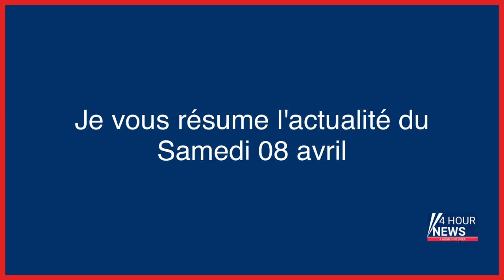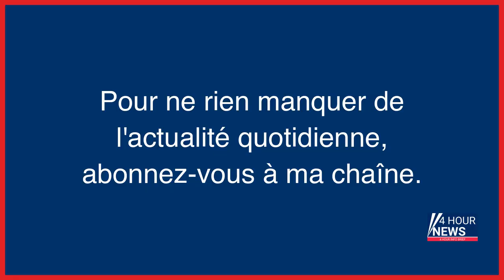Résumé de l'actualité du Samedi 08 avril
- Simone Weber, la « diabolique » de Nancy
- « Denis Dupays a été protégé », accuse l’ex-pianiste du célèbre chef de chœur soupçonné d’abus sexuels
- Explosions, incendies : le nationalisme violent est de retour en Corse
- Les enfants prennent trop d’antidépresseurs en France ?
- Le match de foot dégénère à Trappes : un adolescent à La Pitié-Salpêtrière avec le palais fracturé
- La pilule abortive, nouveau front judiciaire aux Etats-Unis
- Haute-Savoie : une voiture tombe dans un ravin, un occupant porté disparu
- Les Mureaux : il volait des motos pour les revendre en pièces détachées
- Le journaliste sportif Charles Biétry a planifié son suicide assisté en Suisse
- Cergy : un chien mutilé retrouvé dans l’Oise, plainte déposée pour sévices graves et actes de cruauté
- Assassinat sur fond de rite vaudou à Paris : 18 à 30 années de réclusion pour les accusés
- Nupes : «L’unité à gauche ne se fait pas au lance-flammes», alerte le maire de Marseille
- Guerre en Ukraine, en direct : plus de 1 200 missiles ou drones russes tirés depuis octobre en direction des installations électriques ukrainiennes
- Marseille : un homme mis en examen pour la mort de sa fille, qu’il privait de sortie
- « Ils l’ont tuée de sang-froid » : à Saint-Denis, la chienne d’une gardienne d’immeuble abattue par la police
- Soirées cabaret et pole dance à l’église protestante : le pasteur strasbourgeois menacé de mort
- « On ne croisait que le père » : stupeur à Marseille, après la mort d’une femme dans un huis clos familial sordide
- Essonne : une femme de 19 ans grièvement blessée de plusieurs coups de couteau, son ex-compagnon en fuite
- Méditerranée : vingt migrants portés disparus au large de la Tunisie
- Le Havre : plusieurs bateaux prennent feu dans le port de plaisance
- Iran : des dizaines de cas d’intoxications d’écolières encore recensés
- Permis de conduire : l'âge légal va-t-il baisser à 16 ans ?
- Burkina Faso : 44 civils tués dans l’attaque de deux villages près de la frontière nigérienne
- De la cocaïne sur Vinted... un homme arrêté dans les Alpes-Maritimes pour trafic de drogue
- Des araignées femelles simulent leur mort pour attirer des mâles
- Trois roquettes tirées de Syrie vers Israël
- Gendarme tué en Guyane : l’auteur présumé du tir interpellé
- Iran : cette technologie « intelligente » qui va repérer les femmes non voilées